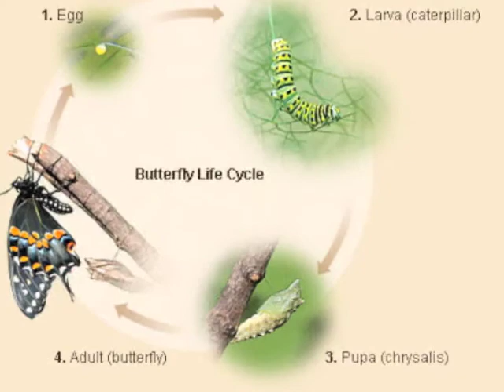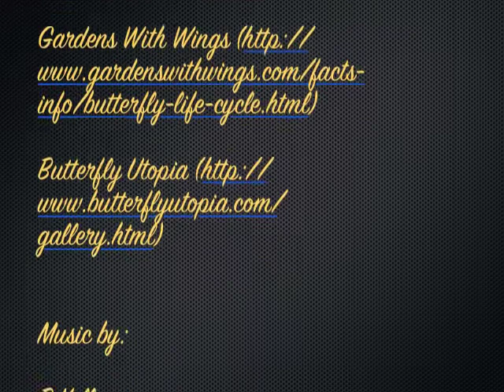Butterfly Life Cycle Digital Movie